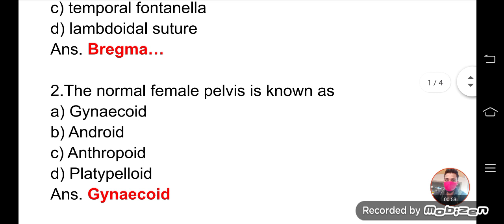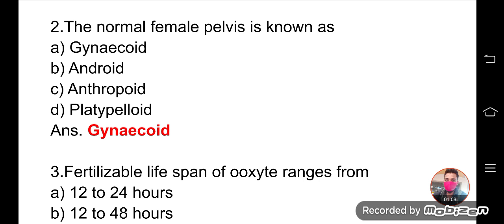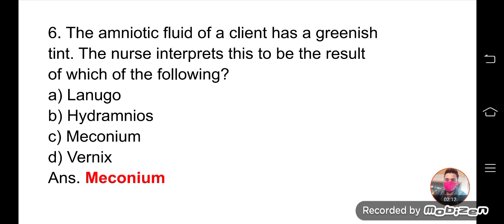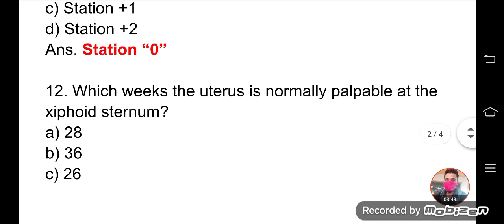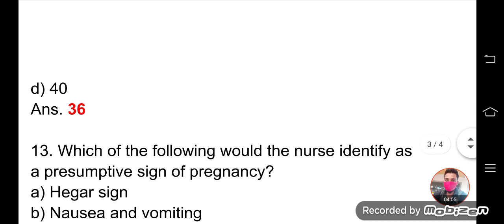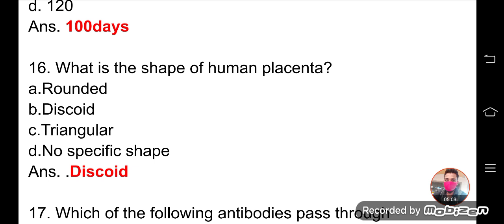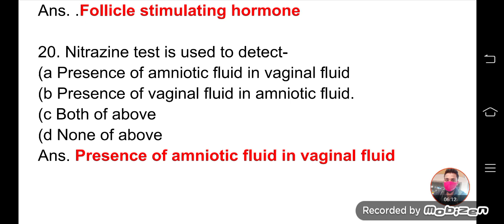Staff Nurse Exam Important Questions